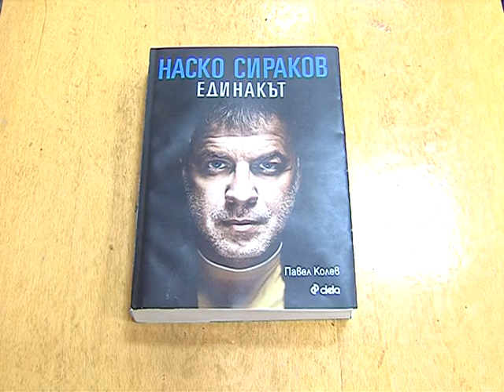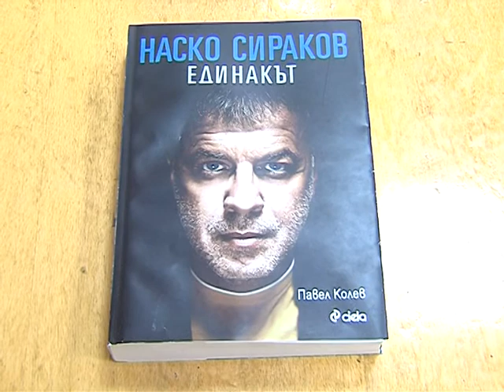Наско Сираков представи биографичната си книга "Единакът"